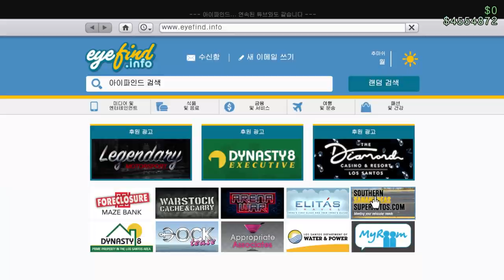GTA5 트렁크에 좀비 들어있는 차 " 알바니 러처 리뷰"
GTA5 알바니 러처 리뷰